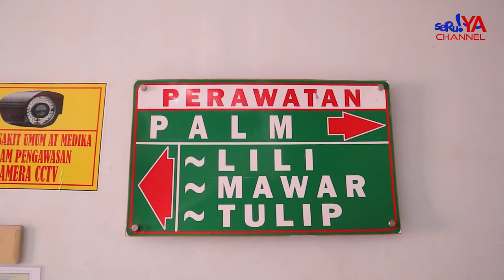LILIS, SALAH SATU KORBAN LONGSOR BERBAGI KISAH MENCEKAM SAAT TERJEBAK LONGSOR SUSULAN